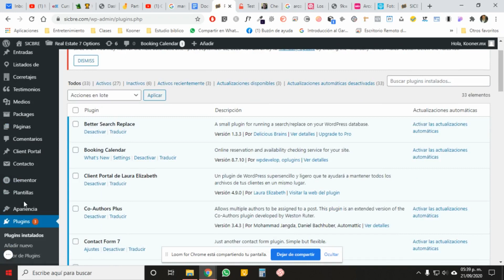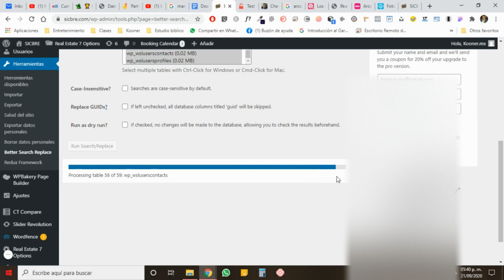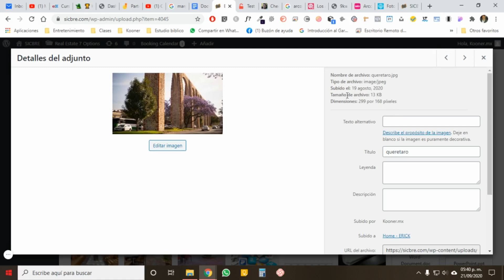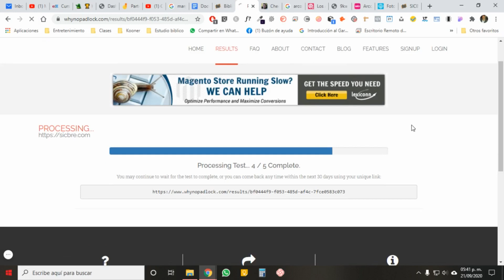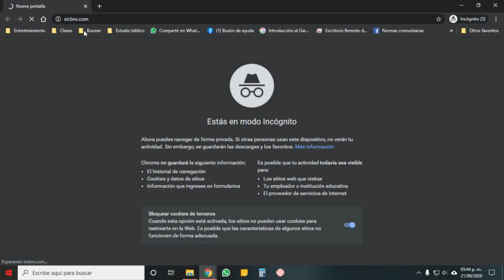Beter Search Replace no me solucionó el contenido mixto ¿Que hacer?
El día que better search replace no me funcionó.

En un video anterior te recomendé este plugin para solucionar el problema del candado, que muestra que tu sitio no es totalmente seguro, sin embargo en algunas ocasiones esto no llega a surtir efecto y es necesario tomar otro tipo de medidas. ¿Qué hacer? Aquí te explico como lo resolví.

Aquí el video por si quieres explorar antes esta solución